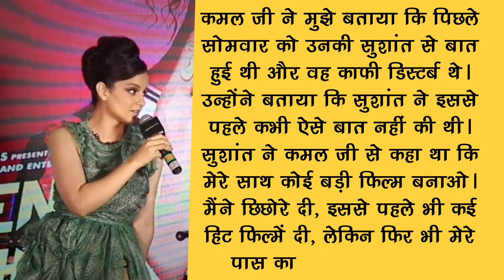सुशांत सिंह राजपूत के निधन पर अब कंगना रनौत ने बताई हैरान करने वाली बात, इस वजह से थे डिस्टर्ब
India Trending News (ITN) : सुशांत सिंह राजपूत के निधन पर अब कंगना रनौत ने बताई हैरान करने वाली बात, इस वजह से थे डिस्टर्ब